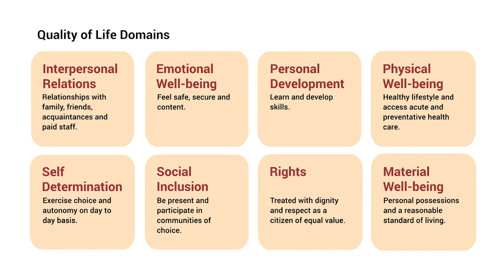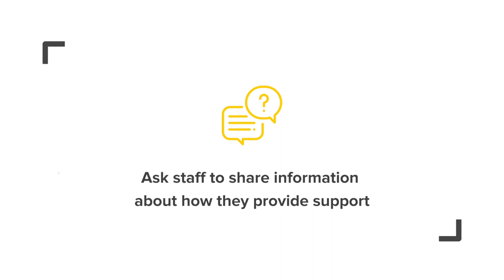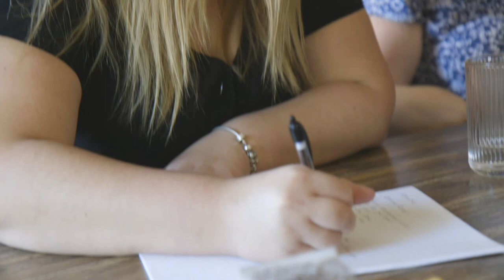Team meetings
This video is from an online training resource on Frontline Practice Leadership, which can be accessed

Frontline Practice Leadership is the set of five tasks that are critical to ensuring good quality support for people with intellectual disabilities.

The training resource is for frontline supervisors and managers of services for people with intellectual disabilities.